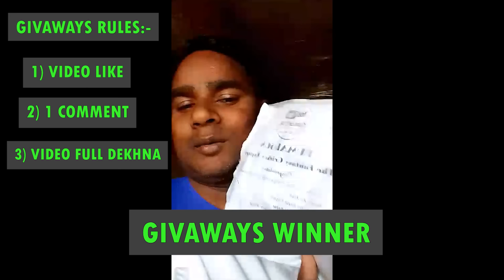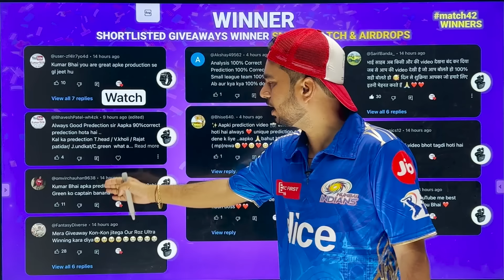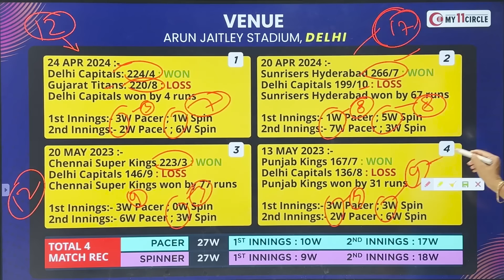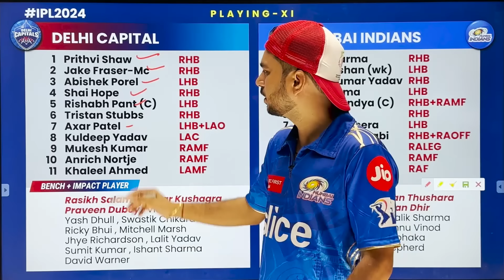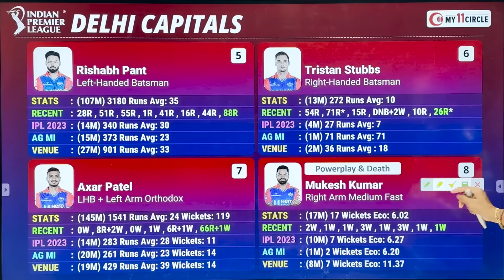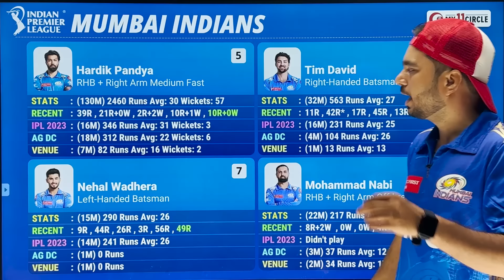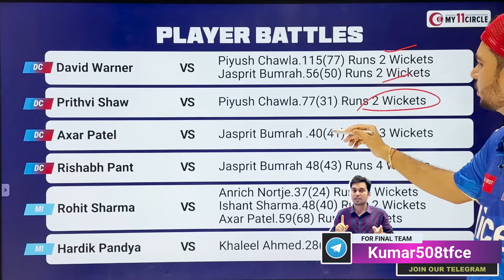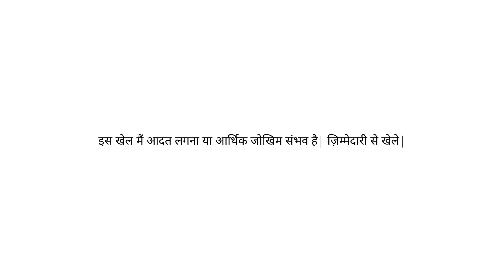DC vs MI Fantasy cricket team prediction | IPL 2024 Match - 43 Prediction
My11Circle App Link :
Use my exclusive coupon: KUMAR23 to get an additional 20% extra cash on your first deposit"

1. This Game involves an element of financial risk and may be addictive, please play responsibly and at your own risk.
2. All Brands Promoted In This Video Such as "League11" and "my11circle" are "Game of Skills" not "Game of Chance".
3. We are not responsible for any type of loss / profit if happens after watching this video, we just share our experience to guide and help people who are already playing this since long time, we dont influence new audience to start playing this game, this video is only for audience which plays. These games are not allowed in some states of India such as Telangana, Assam, Odisha, Nagaland, Sikkim, Andhra Pradesh.